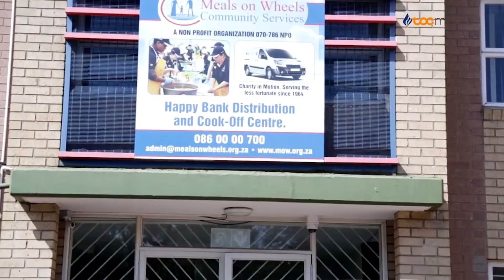TOC 14th Triennial Business Session Report - Meals on Wheels